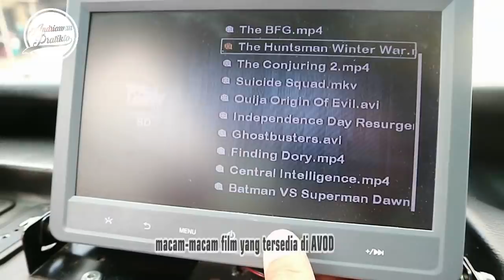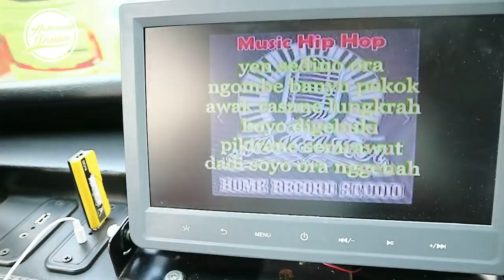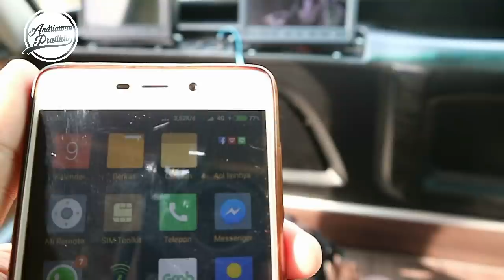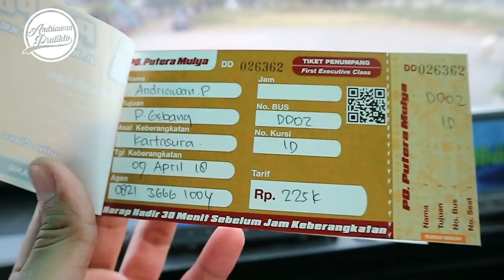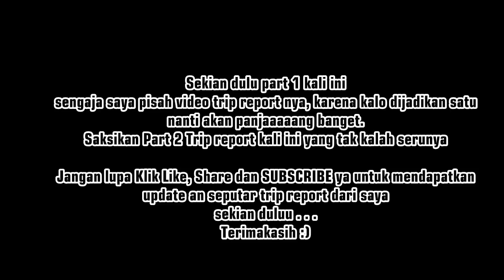Naik BUS PALING MEWAH Yogyakarta-Jakarta | Putera Mulya Super Double Deckker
Cerita Perjalanan naik bus paling mewah untuk lintasan Jogja - Jakarta maupun Bogor. Yapp, Putera Mulya Super Double Deckker dengan chasis Scania K410IB